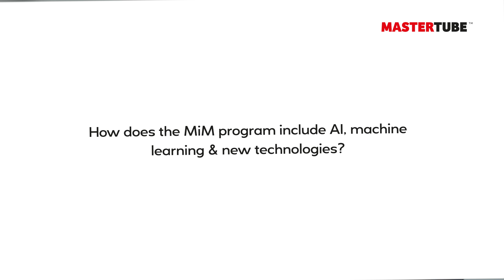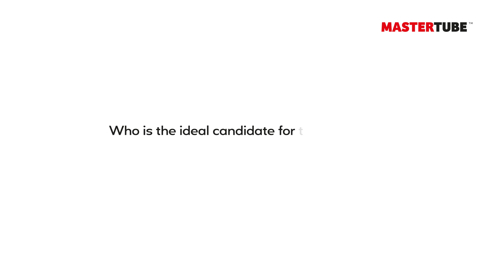Future-Proof Your Career with EDHEC’s Data Science and AI for Business Course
The program emphasizes technical skills and ethical AI and provides personalization through specializations and valuable internship experiences.

Content:
00:00 - Victor Planas Bielsa
00:21 - How is EDHEC aligning Data Science & AI programs with market trends?
01:06 - What are the key differences between the three Master in Data programs?
02:38 - What inspired EDHEC to launch the MiM Data Science & AI program?
03:34 - How does the MiM program include AI, machine learning & new technologies?
04:14 - How does EDHEC integrate its Orange partnership into the program?
05:31 - How does EDHEC teach students to use AI ethically?
06:19 - Why is an understanding of emerging technologies key for future leaders?
07:22 - Can students personalize their studies through specializations?
08:27 - What value does an internship add to the MiM experience?
09:48 - Where do students typically complete their internships?
10:24 - Who is the ideal candidate for this program at EDHEC?